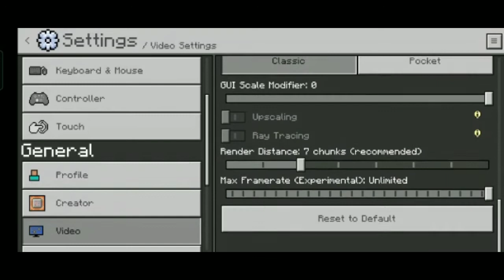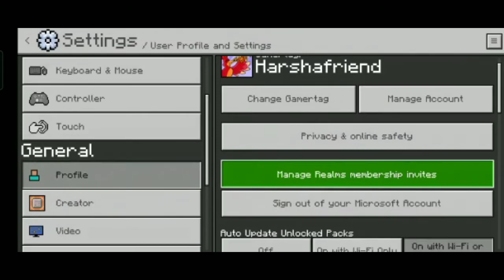Best Survival Client For Minecraft Pe 1.18 ! Best Client For Minecraft Pe 1.18! Best Client For Mcpe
Best Survival Client For Minecraft Pe 1.18 ! Best Client For Minecraft Pe 1.18! Best Clie

🛑 Creator of mod- All credits goes to there Respective Creators If you are the creator of this mod I will Respect You and I will give you Full credit As per your choice  ,

If you're the creator of this let me know Thankyou👍

 📌In This video I provide you Minecraft pocket edition Best client   this will help you in your survival It is very useful client for Minecraft survival enjoy it.

1:My Headphones

2: Earphones

3:Mobile phone

4:2nd Phone

*Editing tools I used